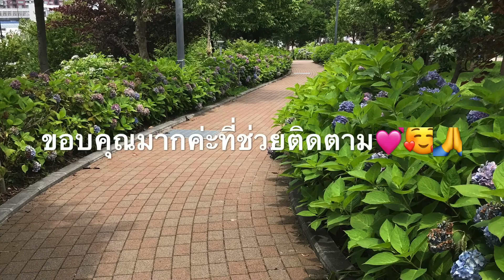ดอกไฮเดรนเยีย ญี่ปุ่น hydrangea シンボルプロムナード公園 あじさいที่โอะไดบะ โตเกียว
จุดชมไฮเดรนเยียในญี่ปุ่น นั่งรถไฟไปลงที่สถานี โตเกียวเทเลโพ-โทะ 東京テレポート駅 แล้วเดินออกประตู B พอออกมาข้างนอกเดินตรงต่อมาจนถึงถนนใหญ่ที่รถวิ่ง ให้เลี้ยวซ้ายเดินต่ออีกนิดหน่อยก็จะถึงจุดชมดอกไฮเดรนเยียตามคลิปเลยค่ะ ใกล้ๆก็เป็นตึกโอะไดบะ ที่มีกันดั้มยืนตระหง่านรอต้อนรับทุกๆคนอยู่ค่ะ

シンボルプロムナード公園 紫陽花 東京テレポート駅出口B出てすぐ